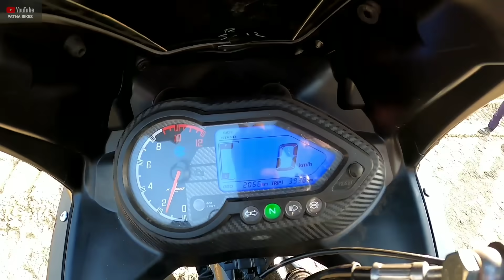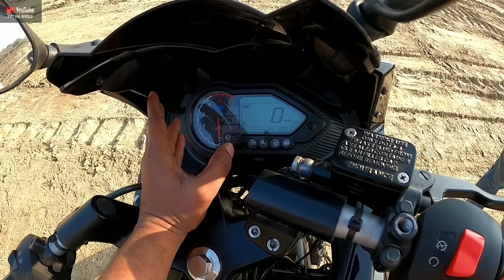Pulsar 150 BS6 Modified Into Pulsar 220 | Full Modification Details | Cheap Price Details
आशीष भाई को केवल Motorcycle 🏍️ सर्विस और मॉडिफिकेशन के लिए सम्पर्क करें 🙏 ( ये नंबर Parts , Showroom Details Ke liye परेशान ना करें )

Ashish Bhai Bike Services and Modifications
Address Details ; Near By Patna Gol Ghar